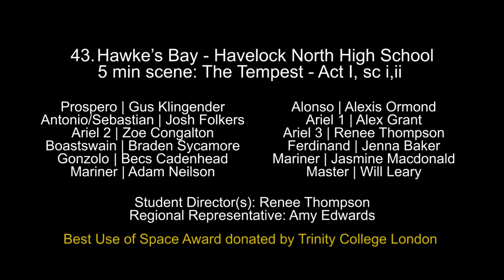SGCNZ UOSWSF 2022 Havelock North High School The Tempest